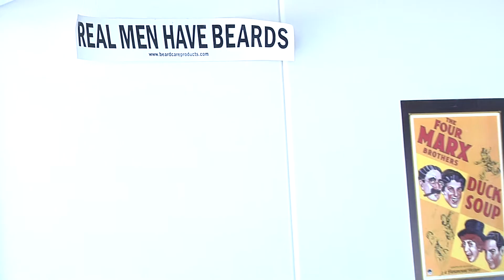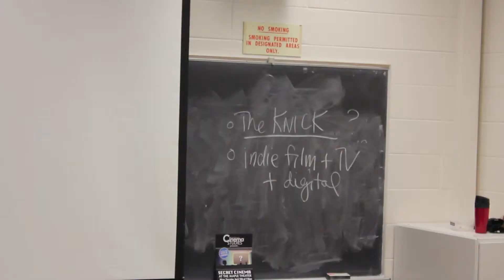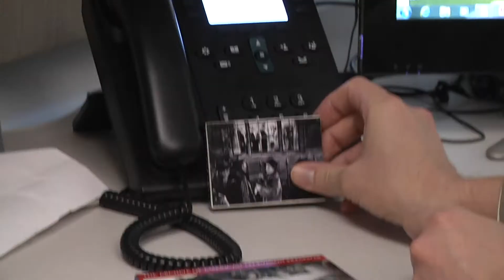How Well Do You Know Your Professors?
Morgan Dean and I interviewed Oakland University Cinema Studies professors for a special end-of-year showcase. The showcase mostly featured student work, with some guest appearances by our artists-in-residence. We thought the professors deserved to have their moment in the spotlight, too...